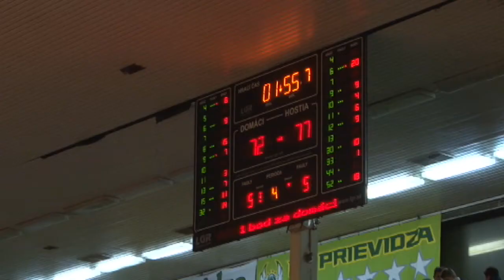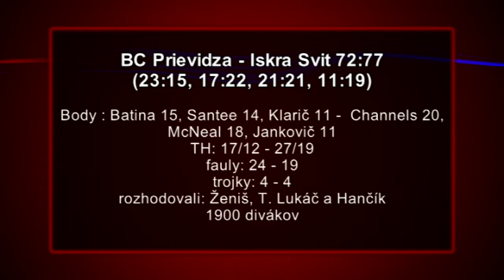Séria sa začala aj skončila so Svitom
3.novembra sa začala osemzápasová víťazná séria prievidzského BC. Na jej začiatku bolo víťazstvo  o bod vo Svite, na konci v 25.kole opäť Svit, ktorý ju skončil na prievidzskej palubovke.

BC Prievidza - Iskra Svit 72:77 (23:15, 17:22, 21:21, 11:19)
Body : Batina 15, Santee 14, Klarič 11 -  Channels 20, McNeal 18, Jankovič 11
TH: 17/12 - 27/19, fauly: 24 - 19, trojky: 4 - 4, rozhodovali: Ženiš, T. Lukáč a Hančík, 1900 divákov